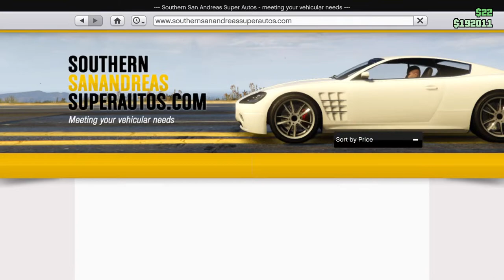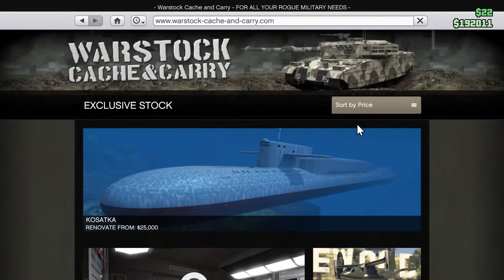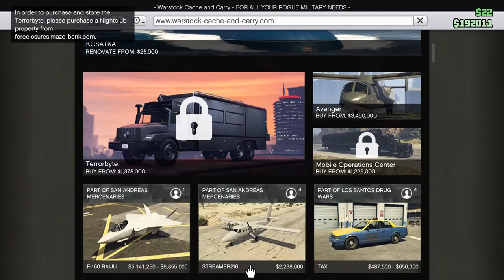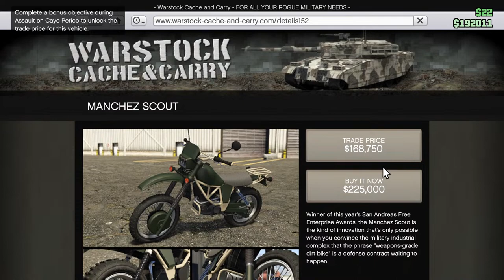Gta fo javiii